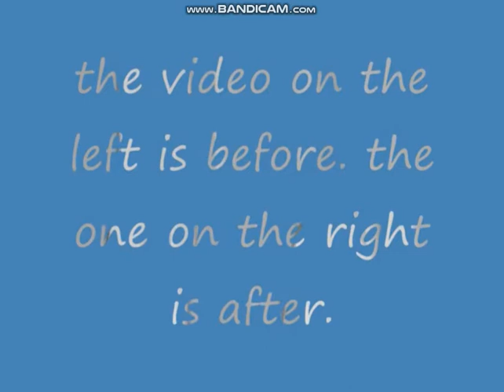moldy gummy bear song